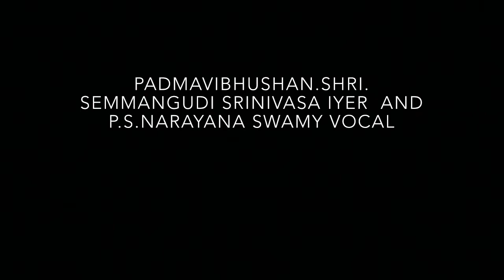Vocal Shri.Semmangudi Srinivasa Iyer Accompanied By Mridangam Shri.Yella Venkateshwara Rao.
This concert is performed in 1972 by
Padmavibhushan.Shri.Semmangudi Srinivasa Iyer and P.S.Narayana Swamy on vocal and
Padmasri.Prof.Yella Venkateshwara Rao on Mridangam.